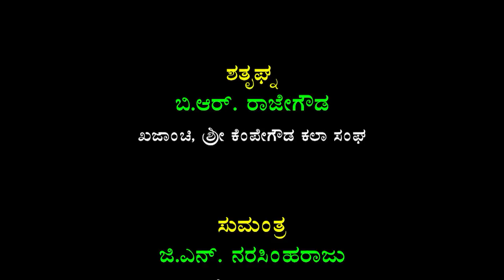Sampornaramayana Drama Part- 5 (Kempegowda Kala Sanga Aamarajyothinagara) Tumkur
Title : Sampornaramayana Drama Part-5 (Kempegowda Kala Sanga  Amarajyothinagar)Tumkur
Music Direction,Hermoniyum : sree G.Thimagirigowdiahnavaru
casio : Dabegatta Nanjundaswamy
Tabala : Gundanna (Mandya)
Clarionet : Shokeshkumar (Amruthor)
Violin : Gubhi Raju
Dasharatha : Y.N.Shivanna
Sri Rama : C.Shivashankar
Bharatha : T.K.Narasappa
Shratrugna : B.R.Rajegowda
Lakshmana : H.C.Chandrappa
Anjaneya : G.P.Sidaraju
Sumantra : G.N.Narasimharaju
Gorashurpanaki,Lankini : Photo Jagadesha
Mandhare,Akraksha,Bramhana : Vishwanath
Seethe : Smt Hema
Kaike,Mandodhare,Mayashurpanake : Smt Manjula
Sugreva : Putarudhriahnavaru
Guha : Lakshmisha
Ravana : Nagabhushan
Angada : G.P. Sidhraju
Prahasta,Jatayu : D.S.Kumarswamy
vasista : Shivashankar
Kumbhkarna : K.J.Prakash
Vali : Devaraj
Vibishana : G.K.Beemiah
Indrajeeth : D.K.Rajesh